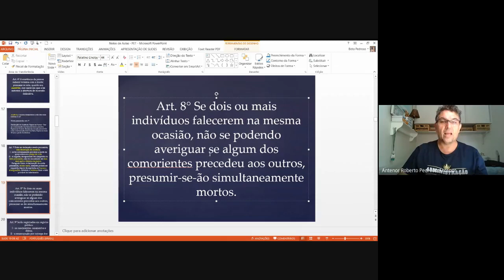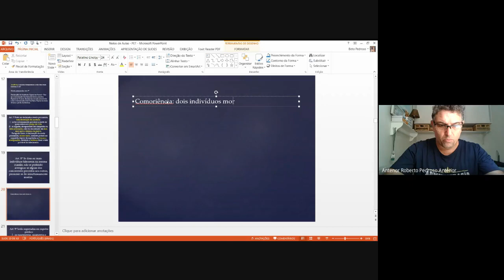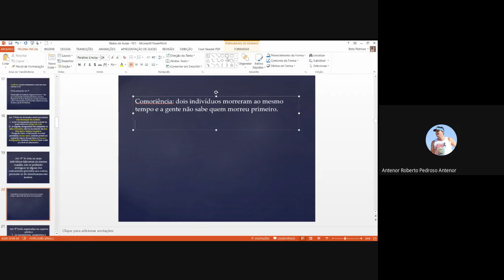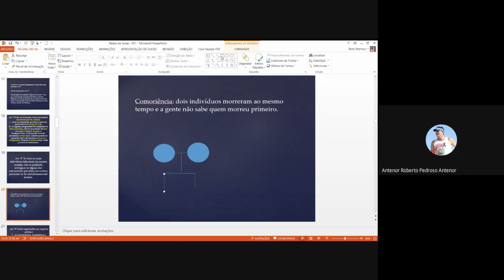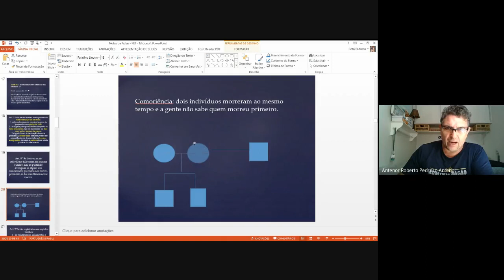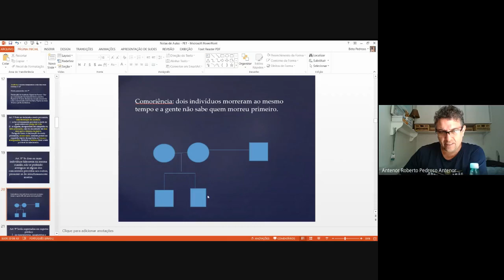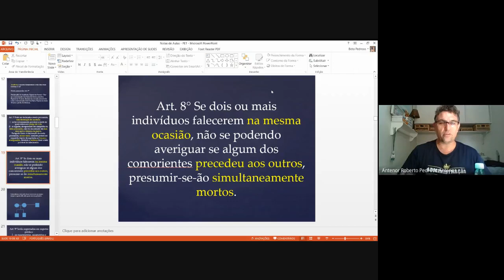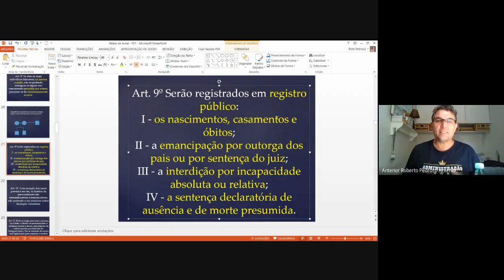PET - CÓDIGO CIVIL - Aula 04